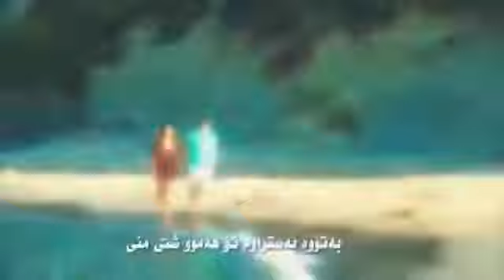اغاني تركي حزين 💔💔💔 لاتنسون اشترك على قناة حبايب قلبي